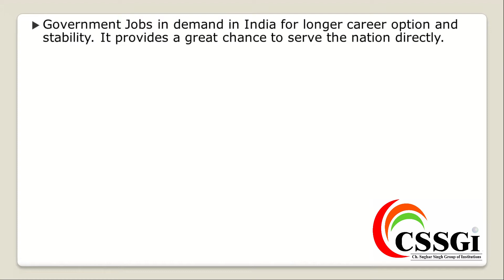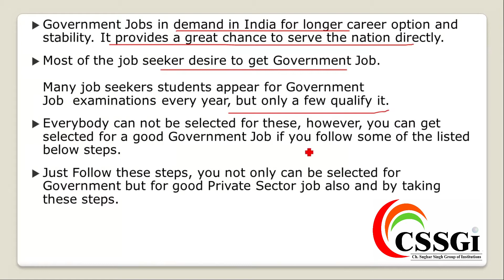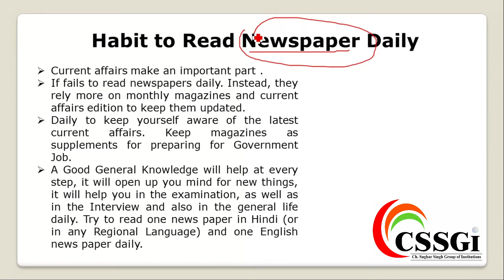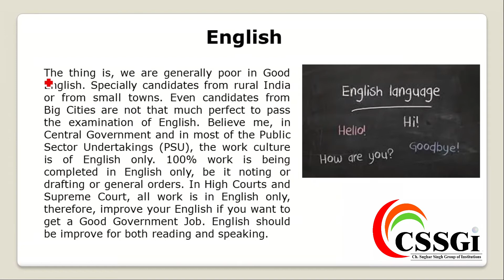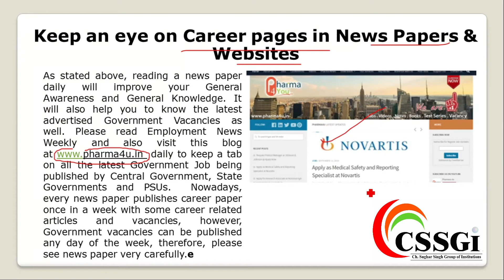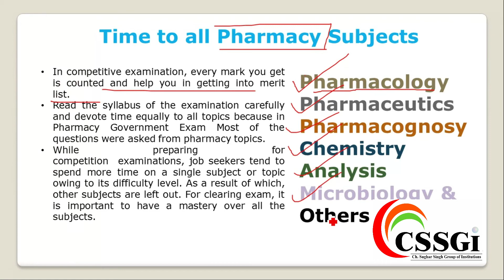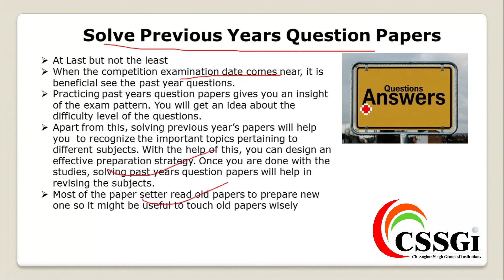Governments Jobs after Pharmacy in India | CSSGI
Ch. Sughar Singh Inter College | Jaswantnagar